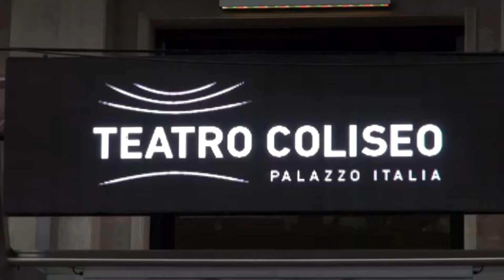LA TRAVIATA Iñaki Urlezaga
Teatro Coliseo Del 27 de Octubre al 2 de Noviembre
video realizado por Carlos Antonio Fabre